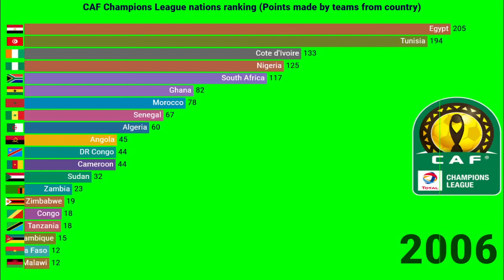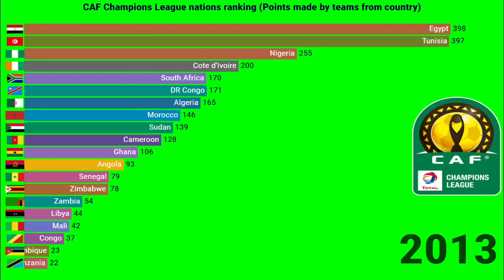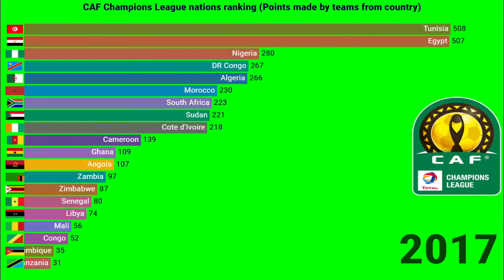Best countries in CAF Champions League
African countries with the highest number of points in the CAF Champions League since 2000.

Which African football league is the strongest? How many points did African clubs made in the CAF Champions League? The first CAF Champions League tournament was in 1997. The winner was Raja Casablanca from Morocco. Previously, the competition was known as the African National Champions Cup (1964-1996). Al-Ahly from Egypt has the most titles in the history of the tournament - they won the CAF Champions League 9 times. Football clubs from Egypt triumphed most often - 15 times. Does this country have the highest number of points in the history of the CAF Champions League since 2000?

Which country's clubs made the most points in the CAF Champions League? Who is the best in Africa?

Timestamps:

0:00 Top 12 countires in CAFCL
3:26 Top 20 countries in CAF Champions League

Unicorn Heads "My Train's A Comin'"

'made by flourish studio'